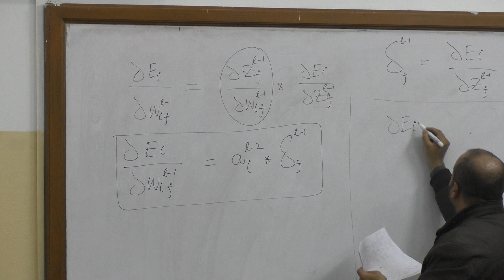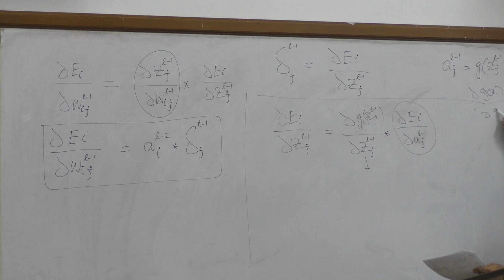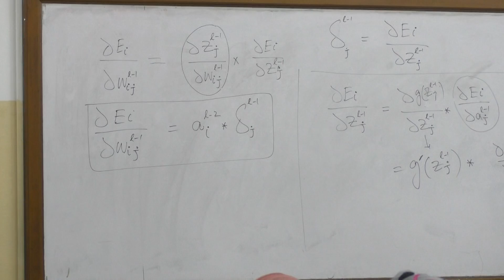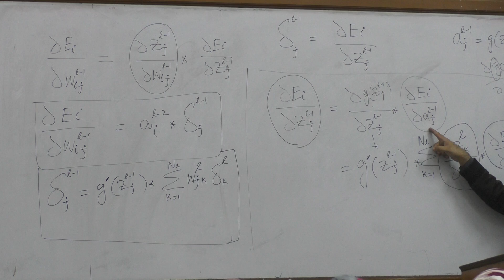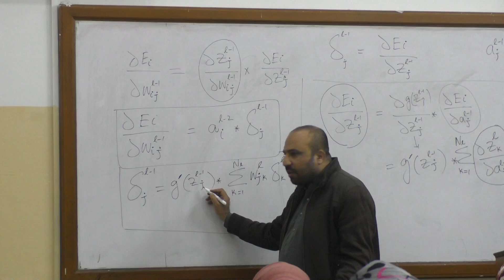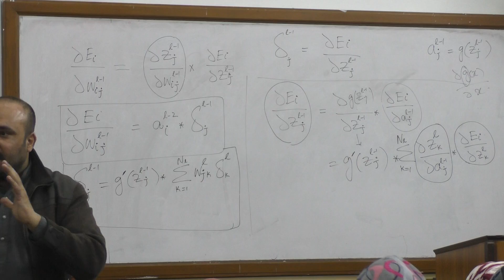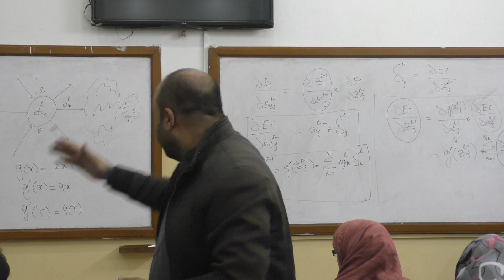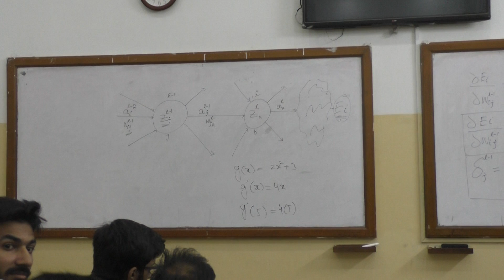ML L21 04 Training Neural Networks